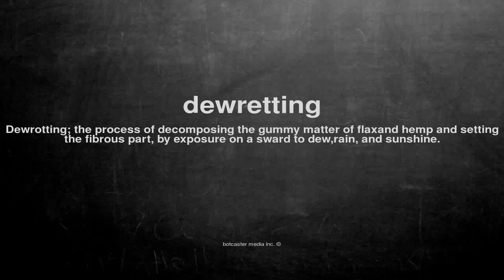What does dewretting mean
What does dewretting mean in English?